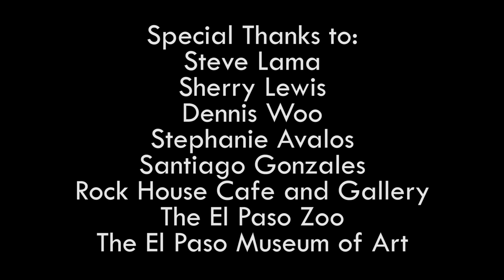Nacho Garcia Documentary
An assignment for Introduction to Video Systems - COMM 2342.